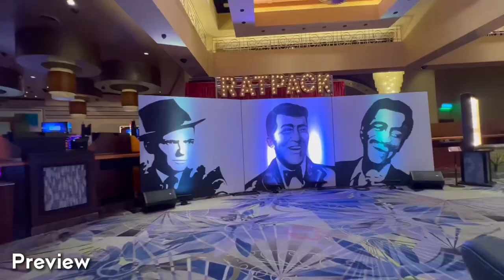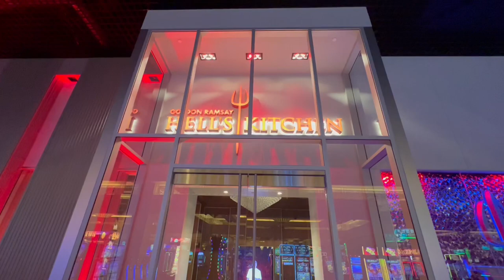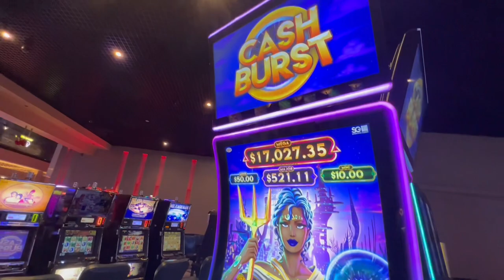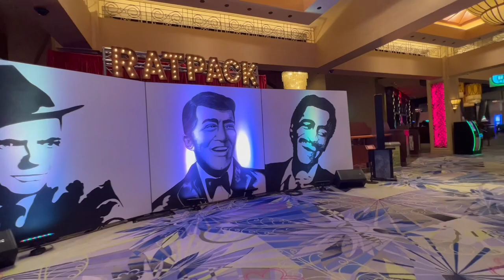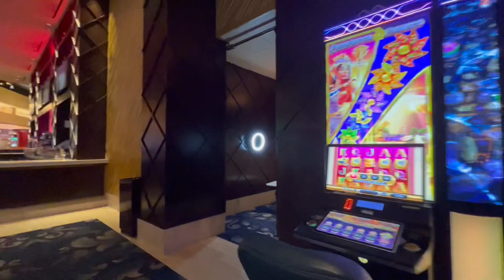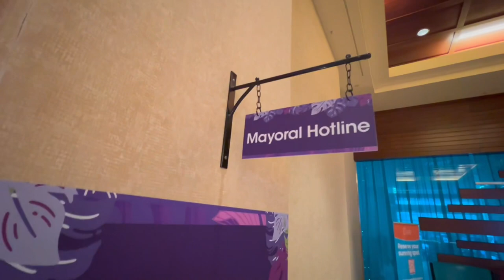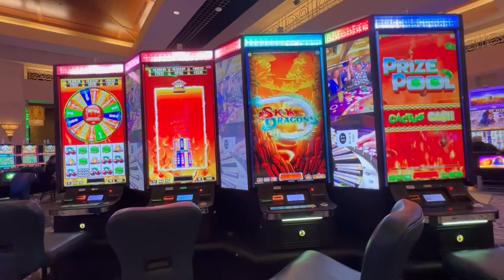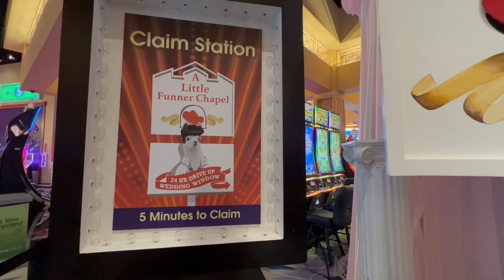I took a walking tour INSIDE Harrah’s Resort Casino | Funner, CA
Let’s take a tour of the inside of Harrah’s in Southern California. Table games and slots with spa, fine dining and shops!